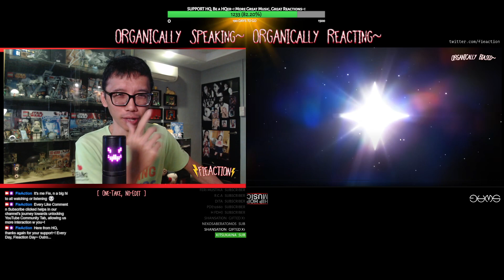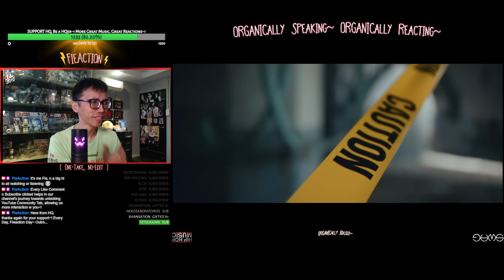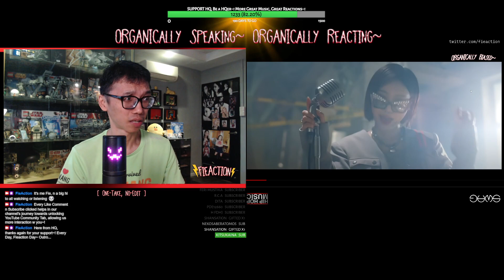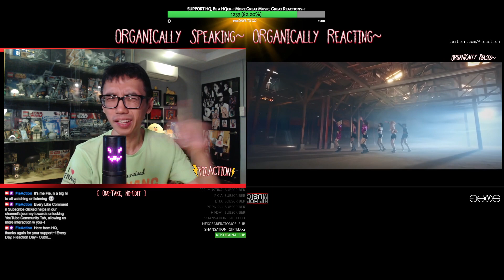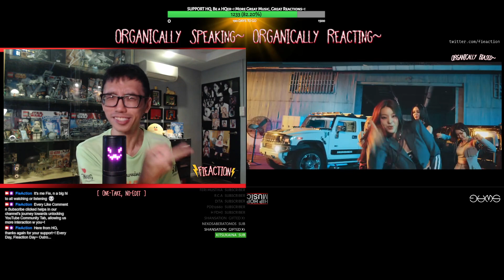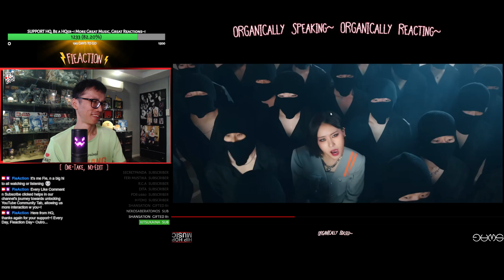LAPILLUS (라필루스} - 'WHO'S NEXT?' M/V | 2023 COMEBACK | 1st Anniversary (Organic Reaction)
LAPIS been waiting for this ALL year, 1st Anniversary~! Fie reacts 100% organic (1-take no-edit) to LAPILLUS 1st COMEBACK for 2023~!